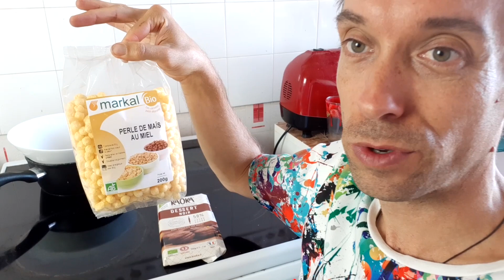💡 Soupe de Poireaux, Tartines Chèvre-Tomate, Ratatouille, Compote de Rhubarbe | Lundi vert n°39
Découvrez ci-dessous la liste détaillée des recettes végétariennes que je vous propose !

Mes recettes végétariennes sont
✔️ maison
✔️simples
✔️petit budget

1. SOUPE DE LÉGUMES VERTS
Pour presque 3 litres de soupe, j'ai choisi des produits du marché :
- 4 petits poireaux
- 2 branches de céleri
- 1 brocoli
- 5 grosses pommes de terre

Recouvrir d'eau bouillante dans un grand récipient et faire cuire 25 minutes environ avant de mixer.

2. COURGETTES RÂPÉES
1 euro le kilo pour une grosse courgette, c'est l'occasion de préparer une bonne dose de crudités ou de préparer des plats chauds comme cette plaque de courgette râpée (mélangée à de l’huile d’olive).

3. RATATOUILLE
J’ai cuisiné une grosse quantité de ratatouille avec des aubergines, des courgettes, des tomates et des poivrons locaux. En les badigeonnant d’huile d’olive, je les ai fait cuire à couvert environ 25 minutes. On peut la servir accompagnée de riz, sur une pâte brisée, dans une pizza ou un gratin.

4. TARTINES CHÈVRE-TOMATE
Avec un pain aux céréales bio acheté sur le marché 3 euros, j’ai découpé 5 belles tranches d’1 cm que j’ai recouvertes de concentré de tomate, de chèvre frais d’un producteur local, d’olives noires de Provence, d’huile d’olive et d’herbes de Provence. Je les ai passées environ 25 minutes au four. Croustillantes et moelleuses ! Un régal chaud comme froid.

5. COMPOTE DE RHUBARBE-PÊCHES DE VIGNE
J’ai trouvé ces fruits là aussi chez des petits producteurs. En coupant la rhubarbe en tronçons et les pêches en morceaux après avoir ôté leur peau, j’ai fait chauffer le tout à couvert avec environ 100g de sucre bio, un grand verre d’eau.

6. SMOOTHIE MELON-FENOUIL
Un blender ou un mixeur plongeant est nécessaire pour cette préparation très simple. J’ai utilisé un demi-melon local (à 1,20 euro) et du confit de fenouil de Nathalie Azevedo (AZ confitures). Merci à elle !

7. BILLES CROUSTILLANTES AU CHOCOLAT
Pas de produits locaux avec cette dernière recette pour la semaine. J’ai trouvé des billes au maïs et au miel (rayon céréales / petit déjeuner) qui coûtaient environ 2,5 euros. Avec une tablette de chocolat pâtissier bio équitable à 2,5 euros, cela permet de préparer une gourmandise pour le goûter, le petit déjeuner. On peut les servir avec la compote et le smoothie que j’ai présentés plus haut.
Il suffit de faire fondre le chocolat (au micro-ondes ou au bain-marie), de prendre un grand récipient pour bien enrober les billes de ce chocolat puis, éventuellement, de répartir l’ensemble sur une grande plaque ou des moules à muffins avant de faire refroidir.

Je me cale sur de l'opération "Lundi vert", un défi consistant à prendre des repas sans viande ni poisson tous les lundis de l'année 2019.

👍 Merci d'avoir suivi la vidéo, de la liker si elle vous a été utile. Vous pouvez la partager aux personnes qui vous sont chères !

📷 Et si vous avez des photos de recettes inspirées par cette vidéo, je suis ravi de les partager sur la page Facebook